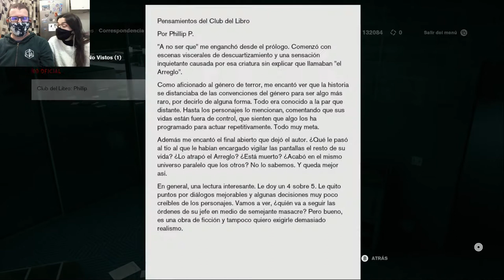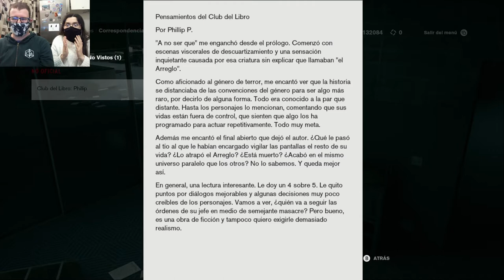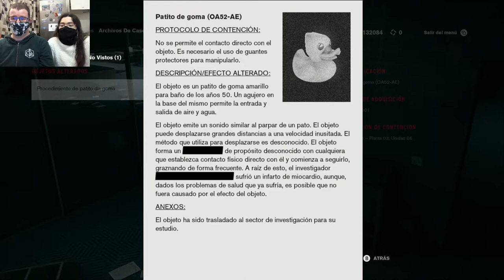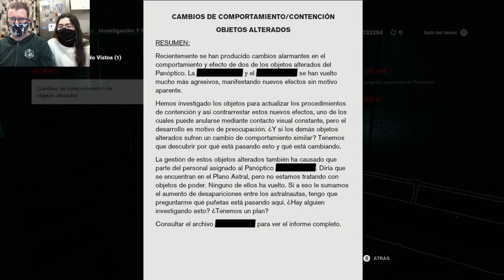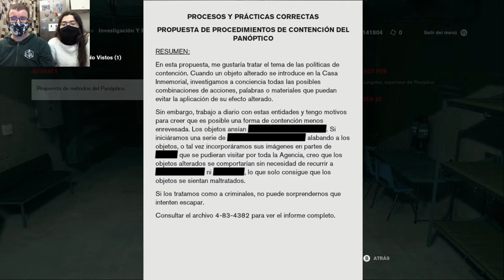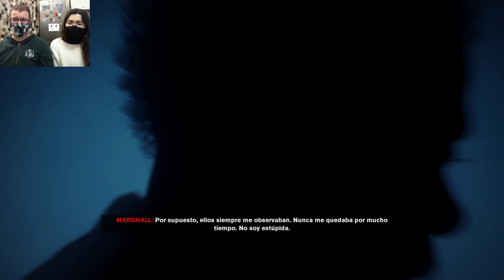La bola, nuestra amiga | Control 29